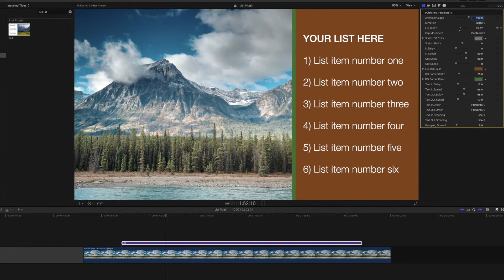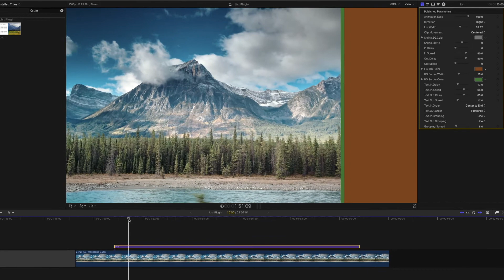List Plugin for Final Cut Pro